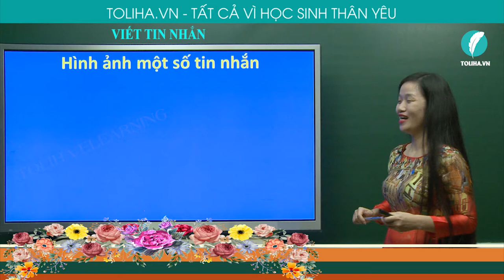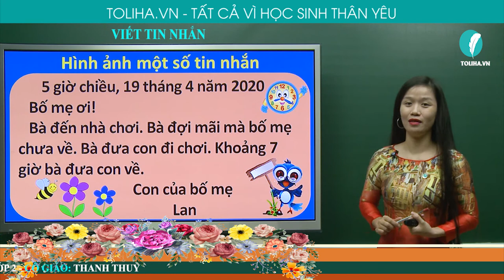VIẾT TIN NHẮN - TẬP LÀM VĂN - TIẾNG VIỆT 2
Bài 1: Em hãy viết tin nhắn cho bố thông báo có chú Dũng, bạn của bố đến chơi, chú dặn em nói với bố liên lạc ngay với chú vì chú có việc cần nhưng em đến nhà bạn chơi.
                               8 giờ tối ngày 25 tháng 5 năm 2020
   Bố ơi!
   Chú Dũng đến tìm bố có việc rất quan trọng nhưng bố đi làm chưa về. Chú dặn con nhắn bố liên lạc với chú ngay. Con sang nhà bạn chơi về muộn, 9 giờ rưỡi ạ. Bố về thì liên lạc với chú Dũng ngay ạ.
                                                       Con của bố
                                                              An
Học online bài
VIẾT TIN NHẮN